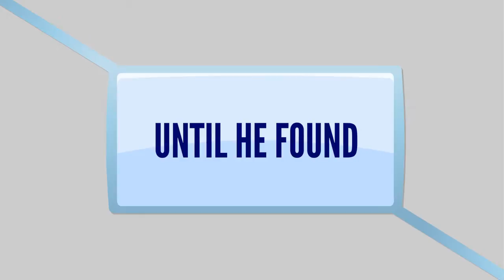Animated Marketing Video